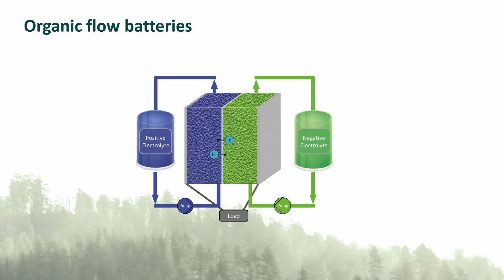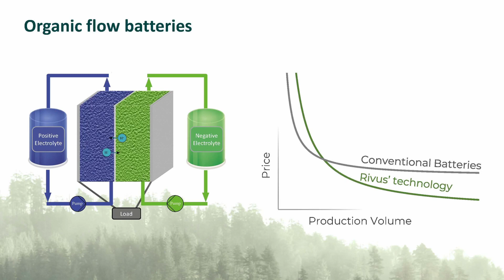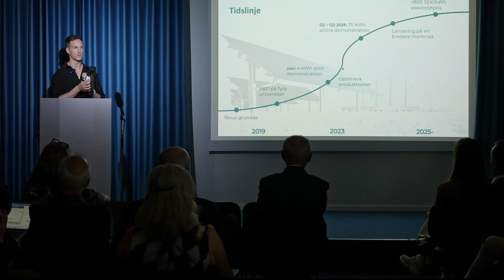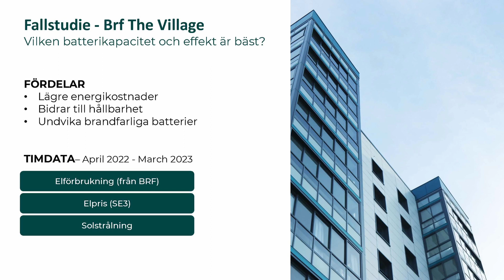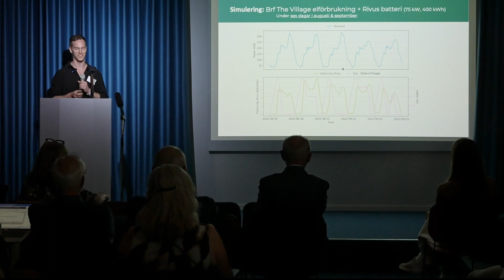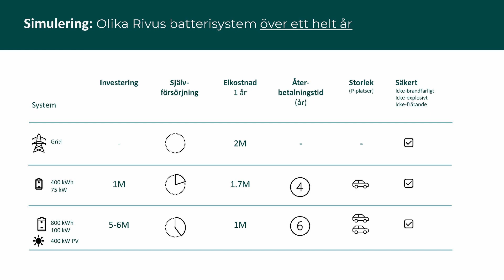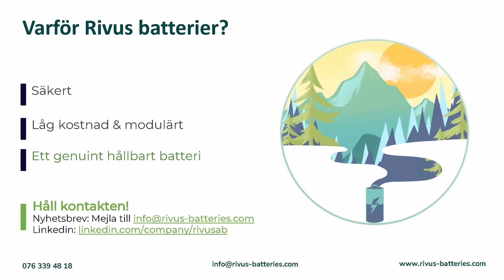Rivus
– organiska flödesbatterier, klimatsmart energilagring
Cedrik Wiberg